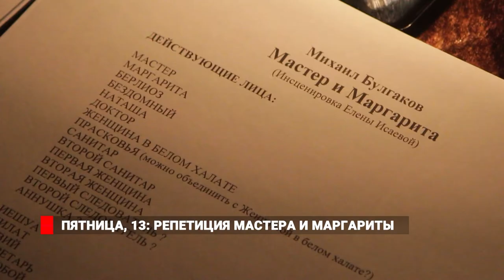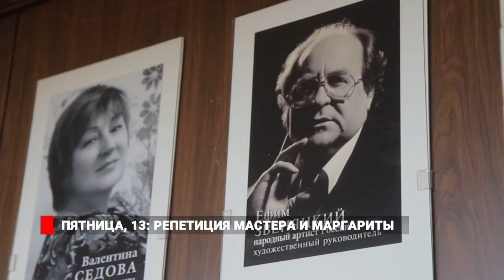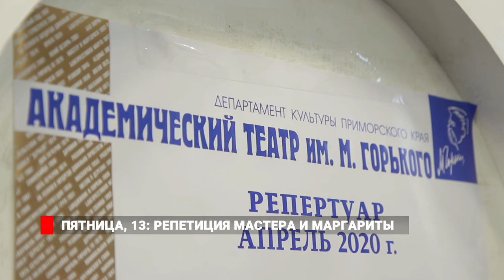Пятница, 13. Репетиция Мастера и Маргариты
Приморский академический театр имени Горького  воплощает на сцене главное мистическое произведение русской литературы. Здесь работают над постановкой легендарного романа Михаила Булгакова Мастер и Маргарита. Символично, что именно сегодня, в пятницу 13 главный режиссёр театра Ефим Звеняцкий позволил заглянуть в закулисье. Хотя к мистике известный режиссер относится скептически.